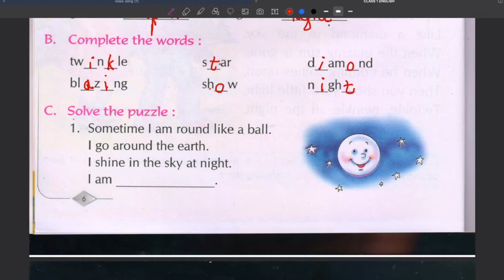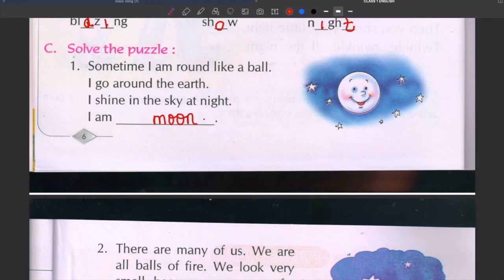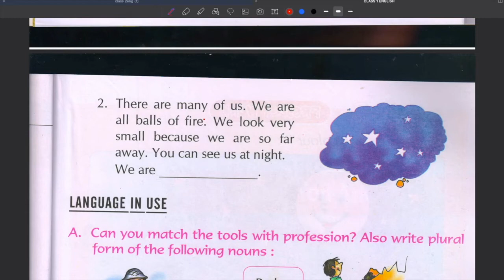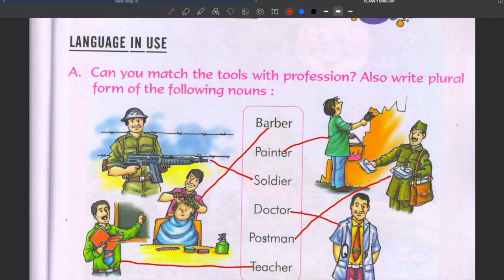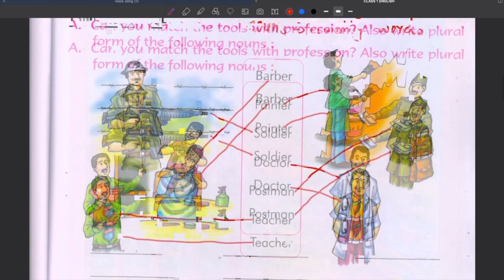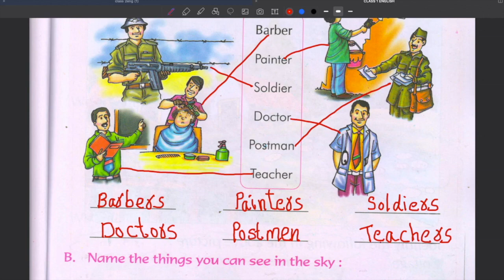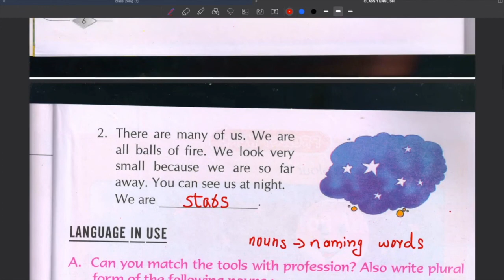Class 1 || ENGLISH || Chapter 1 || PART 3 || 15 July 2020 || HOPES || Ebene'zer School || Bijoliya